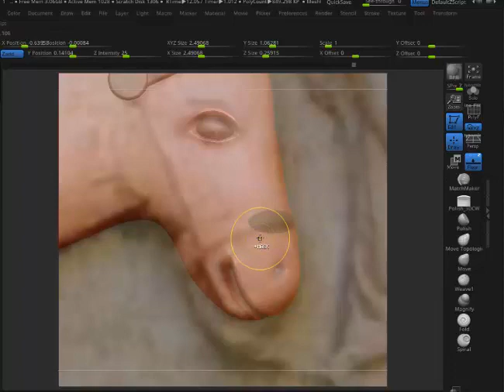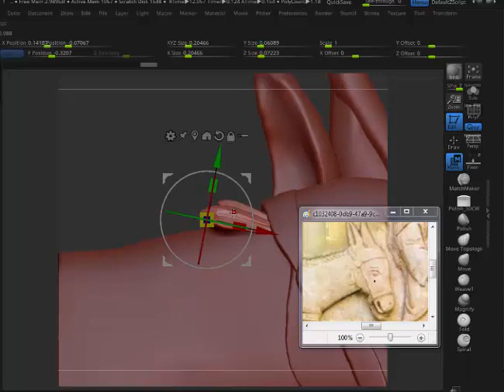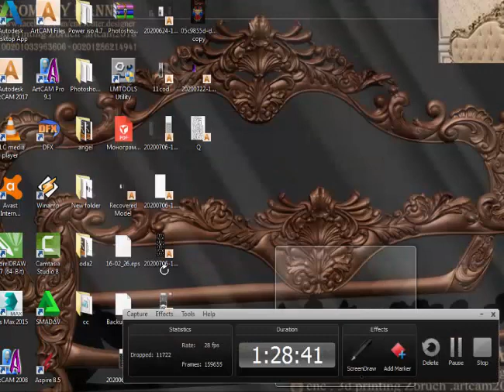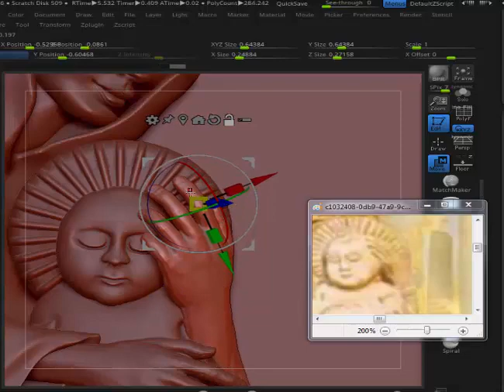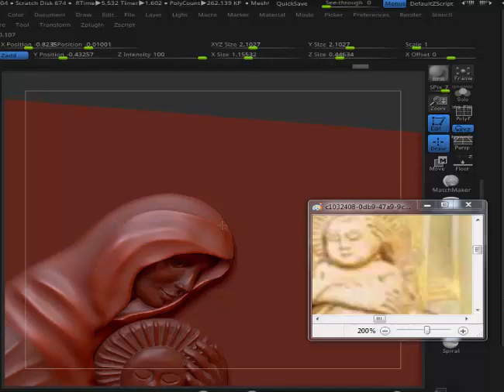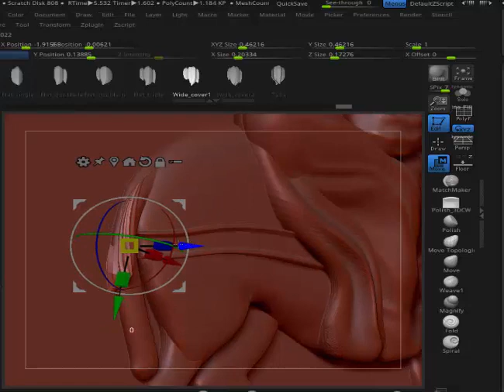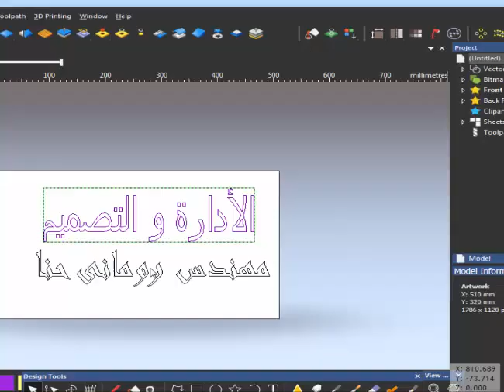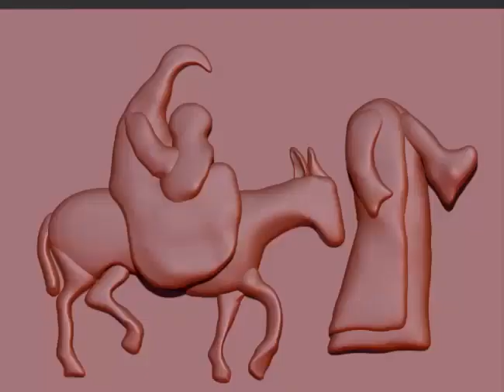ازاى تشتغل على الزيبراش و تصمم اكتر من شخصيه فى لوحة؟ ورشة عمل مهمه جدا. Zbrush CNC Router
وشغل زر التنبيهات (🔔) عشان يوصلك إشعار بأي فيديو جديد أول ما ينزل وتكون أول واحد يشوفه

ازاى تشتغل على الزيبراش و كيفيه انشاء اكتر من شخصيه فى لوحة ؟ Zbrush CNC Router مع مدرب الكرس_الاحترافي_الشامل الحاصل على الدبلومة الايطالية المعتمدة دوليا فى الميكانيكا و ال C.N.C من معهد السالزيان دون بوسكو (DON BOSCO) نتشرف بكم دائما .

👈للأسئلة و الاستفسارات او لطلب منتج على ماكينة الراوتر الخاصه بنا  واتس اب :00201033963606

الكرس_الاحترافي_الشامل نظام اون لاين مع الدعم الفنى المباشر و المتواصل فى كافة اعمال الروتر CNC Router
 يمكنكم التواصل عبر 👇👇

 C.N.C Router  ArtCam Professional with Romany Hanna The trainer with an internationally accredited Italian diploma in mechanics and  CNC from the Salesian Institute Don Bosco

ماكينة تقطيع الخشب
ماكينة النحت على الخشب
ماكينة النقش على الخشب
خشب مشغوال
فن النحت الرقمى